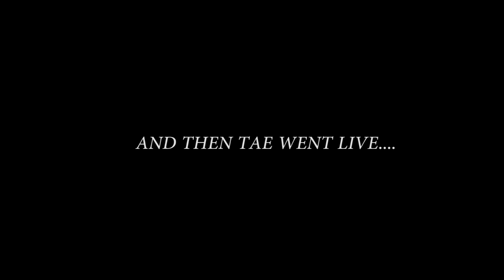BTS BLACK SWAN LIVE JAMES CORDEN + HIDE & SEEK WITH ASHTON KUTCHER | The Late Late Show REACTION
♥ Watch my 'HIDE & SEEK WITH BTS & ASHTON KUTCHER' reaction:
(i had to re-upload this part to Vimeo because YouTube blocked it out of my video!!!)

t_____________________t wowowowowowowowowoww

MY HEAD i cant im sorry i cant BR4EAAATRHEE

BTS The Late Late Show with James Corden
BTS BLACK SWAN LIVE PERFORMANCE
Hide & Seek w/ BTS & Ashton Kutcher